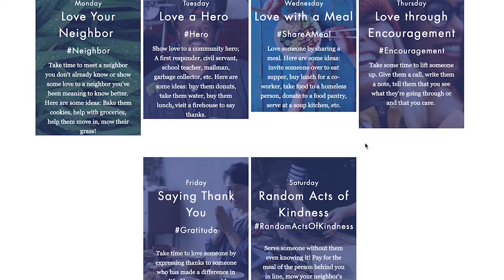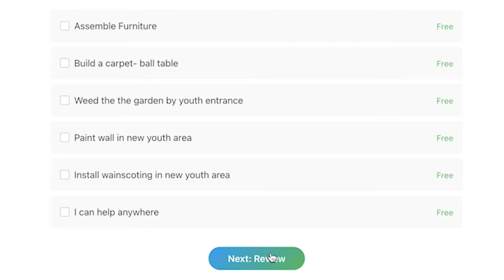Love agent week 2021 invite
Love Agent Week 2021 begins this Monday, Sept. 20th. It's a different Challenge every day. Check back here on FB daily for each day's challenge or plan ahead b visiting